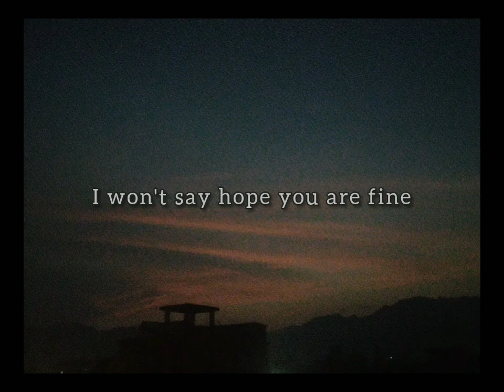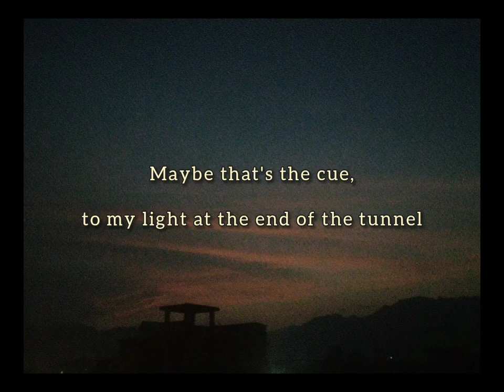write a letter to yourself - (spoken word)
☯ If you feel like you're stuck in any aspect of your life,       consider writing yourself a letter (can't promise it'll work wonders though).

 ☯ I wrote my first and only letter for my future self in 2018, which will be read in 2023.

☯ for better or worse, I'm pretty much looking forward to that day.

Now, go and write yourself a letter!